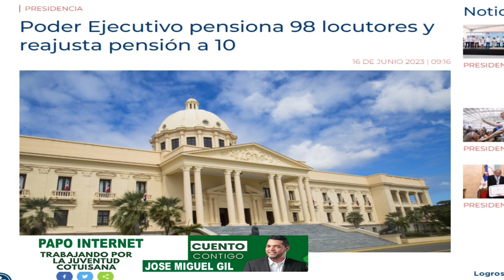PENSIONAN 4 LOCUTORES COTUISANOS